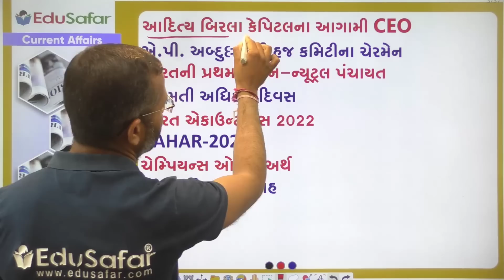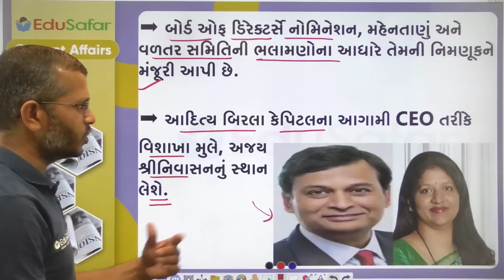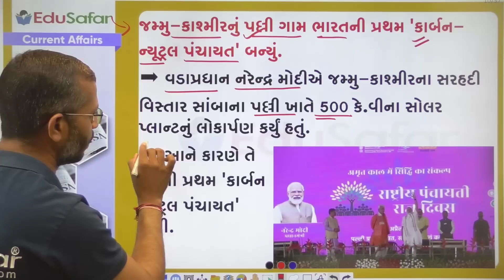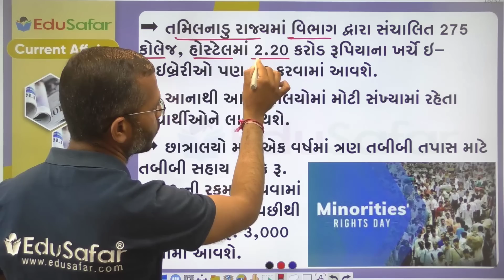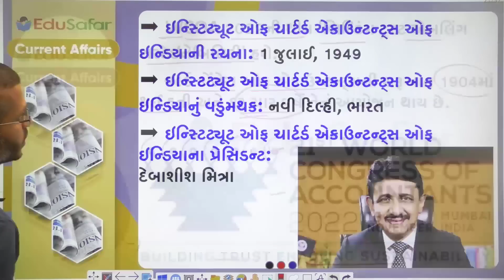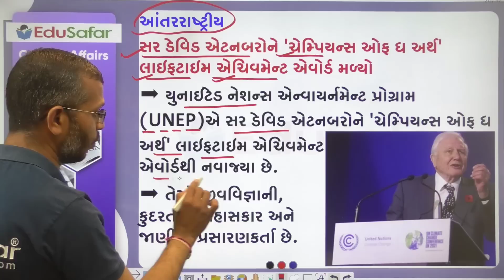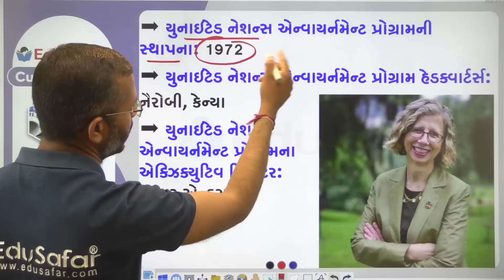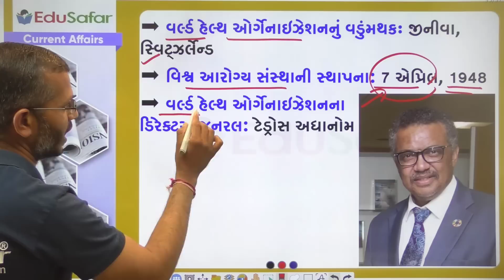29 April 2022 Current Affairs IN Gujarati By EduSafar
Current Affairs  April 2022, Current Affairs in Gujarati By EduSafar

29 April 2021 Din Vishesh, રાજા રવિવર્મા, ઝુબિન મહેતા, વિશ્વ નૃત્ય દિવસ

દિન વિશેષ
સ્પર્ધાત્મક પરીક્ષા માટે ખાસ